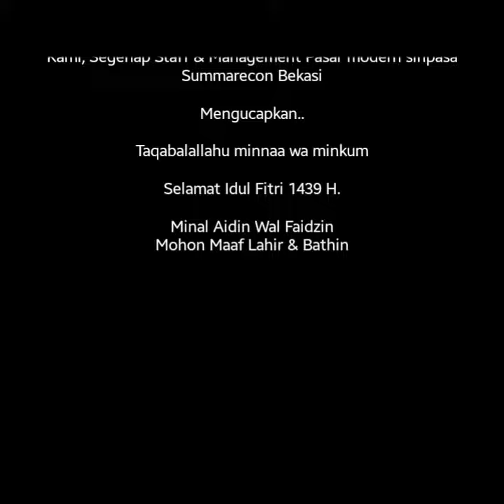Selamat hari raya idul fitri 1439 H